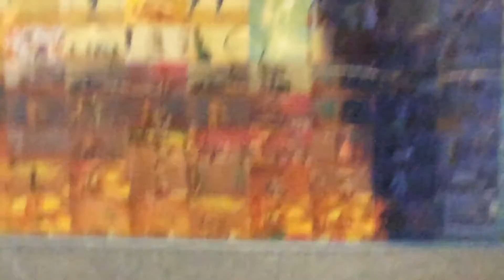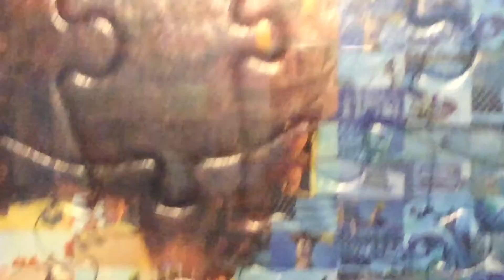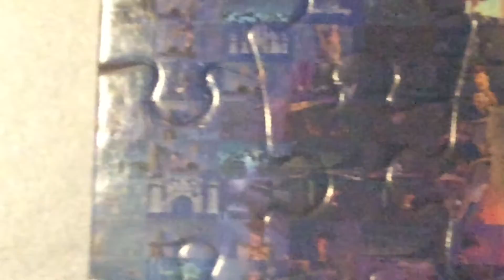Toy Story Puzzle PhotoMosaics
Disney.Pixar
Movie
Toy
Story
Photomosaics Puzzle